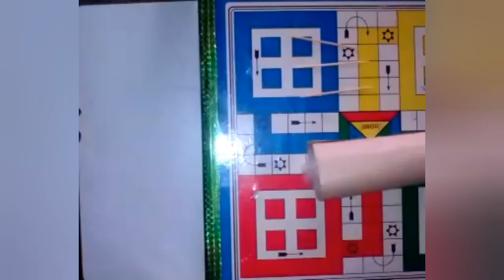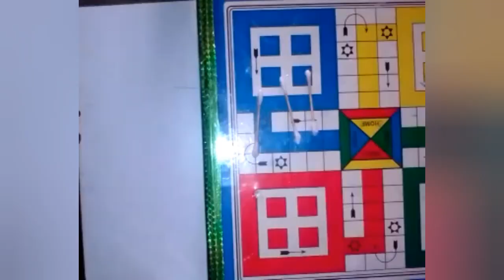diy homemade cotton bud easy idea 😱😱😮😮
Diy homemade cotton bud how to make cotton Bud's at home easy idea you should try this at home

You should share this vedio with your family and friends also